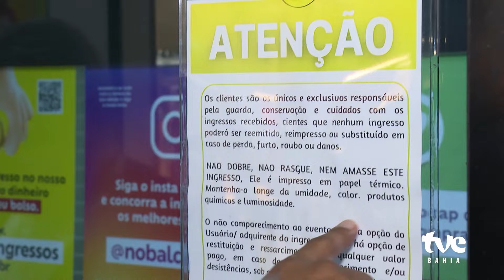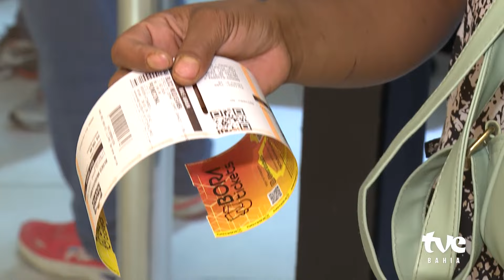PROCON BAHIA FISCALIZA VENDAS DE ABADÁ | TVE NOTÍCIAS 30/01/2024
O PROCON estadual segue com a operação que fiscaliza as vendas de abadás. A ação é para coibir práticas abusivas nas relações de consumo no carnaval de Salvador.